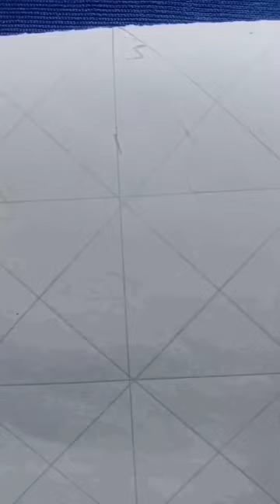ramkumar toppo drawing#ramkumartoppo#drawing#mla#sitapur#artist#painting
hellow frinds,
                in thise video i show you Ramkumar toppo drawing using grid method step by step for beginners
Ramkumar toppo is new m.l.a(member of the legistative assemly)of sitapur.

    materials used
*drawing sheet -200mg
*apsara pencil-extra drak